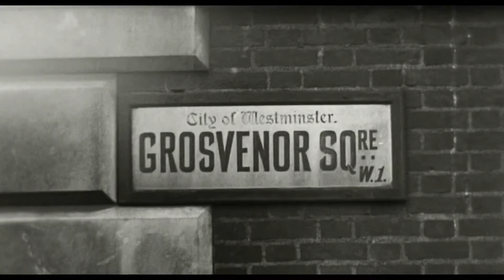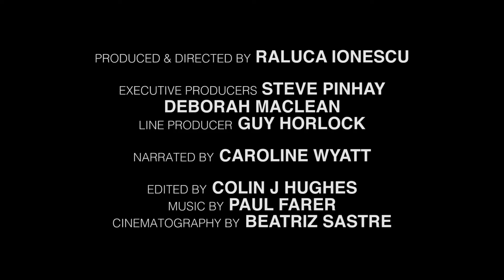Little America - Snippet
The feature-length documentary filled with exclusively filmed and archive footage celebrating the soon-to-close American Embassy in Grosvenor Square and the Special Relationship between the USA and the UK that found a home there. Features contributions from Tony Blair, Jack Straw, Lord William Hague, Channel 4’s Jon Snow and American Ambassador Matthew Barzun.